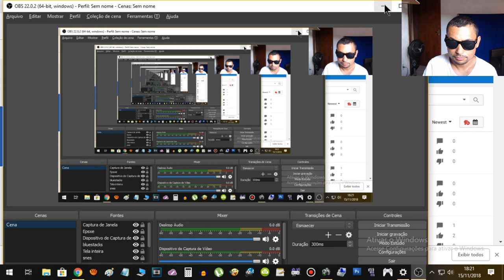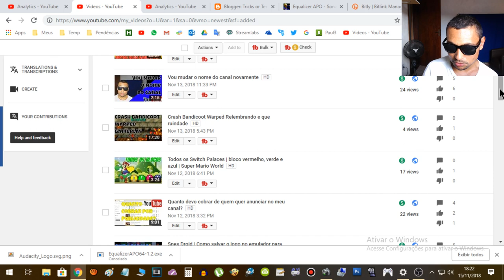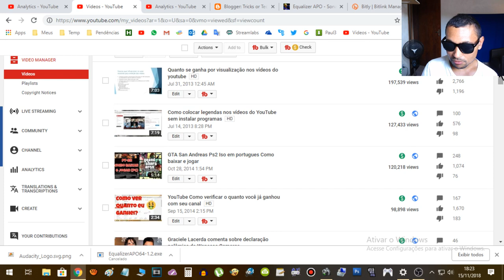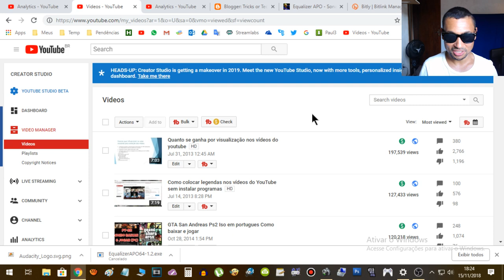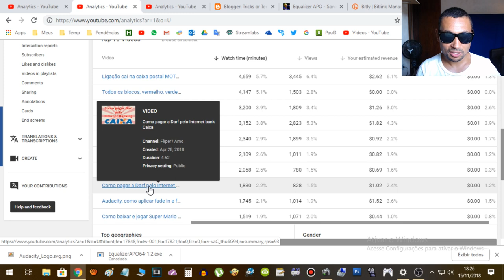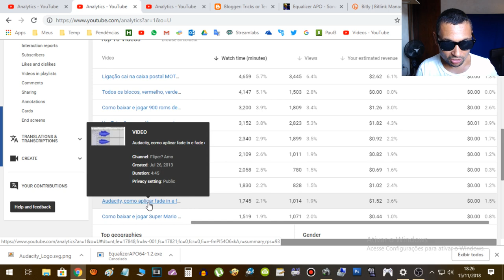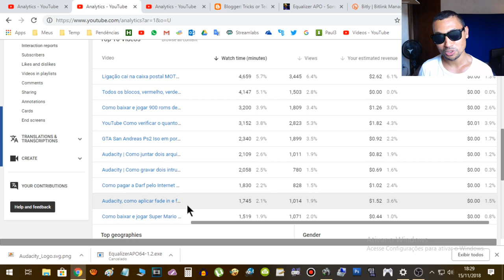Desanimado porque seu canal não cresce? Você precisa ver este vídeo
Resolvi fazer este vídeo para os amigos que estão iniciando no YouTube e está desmotivado com o canal. Aqui eu explico porque você precisa ter paciência e ter fé e não abandonar o seu canal de vez.

Às vezes é preciso um pouco de motivação para produzir vídeos para o YouTube e muitas vezes culpamos a plataforma mas nem sempre a culpa é dela que não divulga os vídeos, mas podem ser culpa de nós  criadores que queremos tudo pra ontem.

Este vídeo faz parte da hashtag DicasYouTubeSonaje e caso queira ver mais vídeos como este basta procurar por esta hashtag no YouTube.